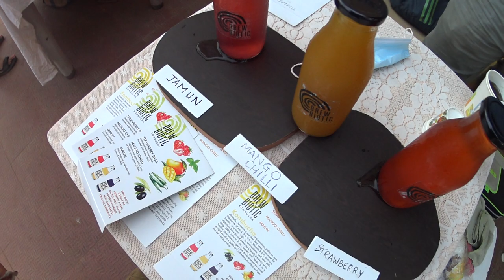Kombucha ... and what it's all about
Kombucha is a fermented, lightly effervescent, sweetened black or green tea drink commonly consumed for its purported health benefits. Sometimes the beverage is called kombucha tea to distinguish it from the culture of bacteria and yeast.  Juice, spices, fruit or other flavorings are often added to enhance the taste of the beverage. An explanation from Saligao, Goa.

RAINON FERNANDES of Brew Biotic, Saligao, was one of the early starters ihn the market to market this drink.